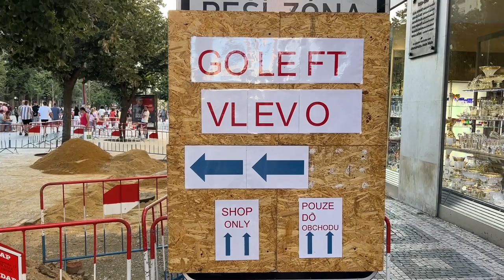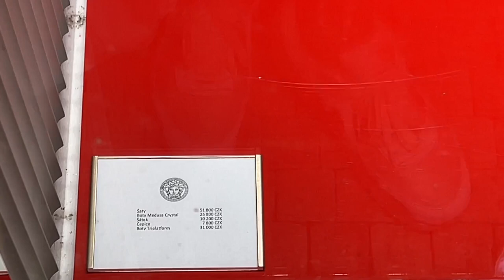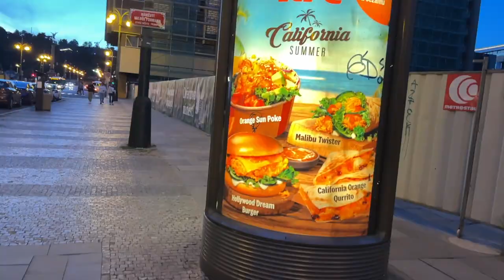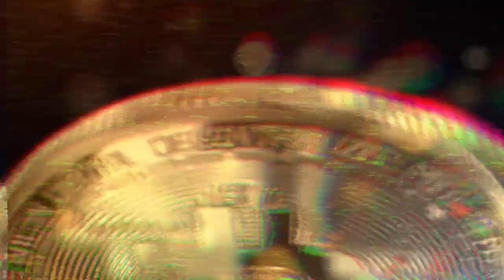Magiczny weekend w Pradze. Praga Piękne Miasto | Hotel Pyramida